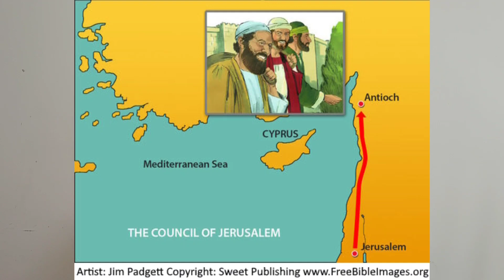Gentiles Became Part of The Church 2024-05-05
Gentiles Became Part of The Church
1 Corinthians 12:12
Grace Lo